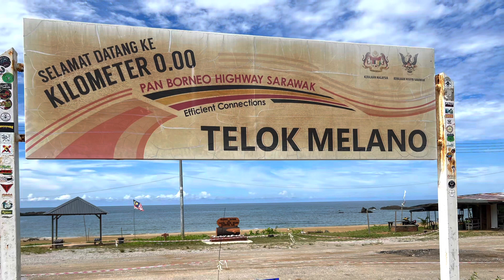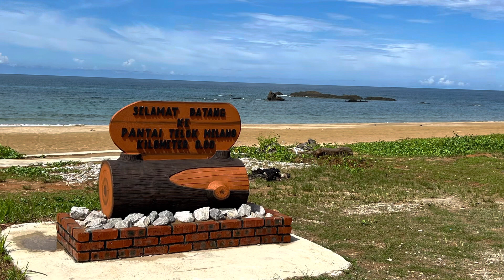We are at edge of the map! 0km in Borneo Kuching | Pan Borneo | Telok Melano | Beach